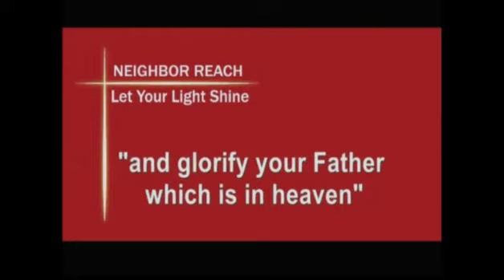Sunday, March 12, 2017: "What's in a Name?"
Elder George Atkins
Ephesians 1:3-14